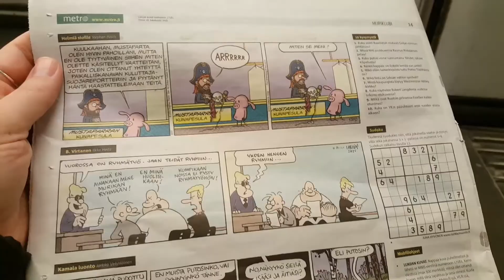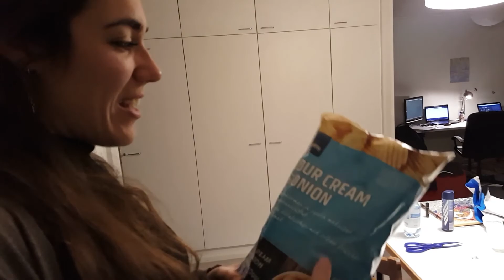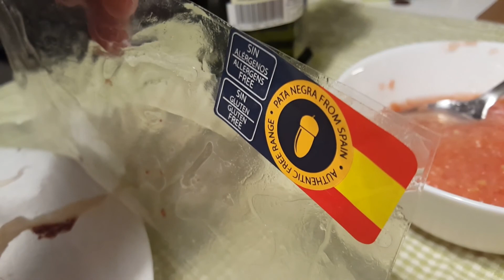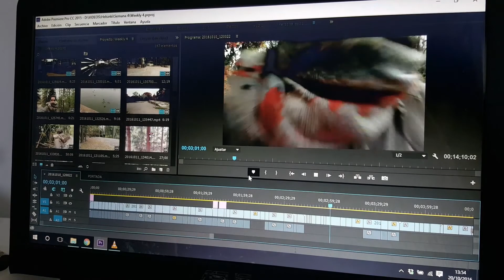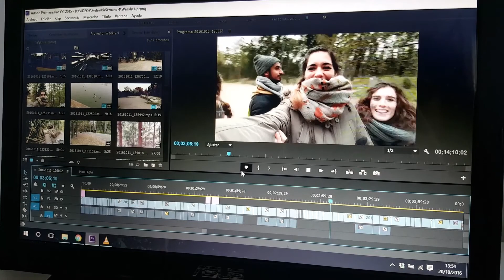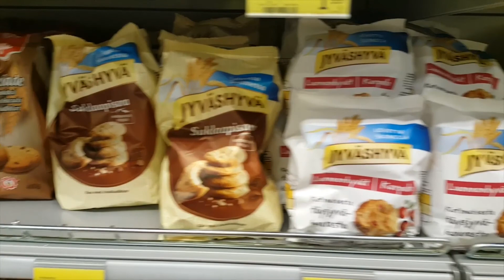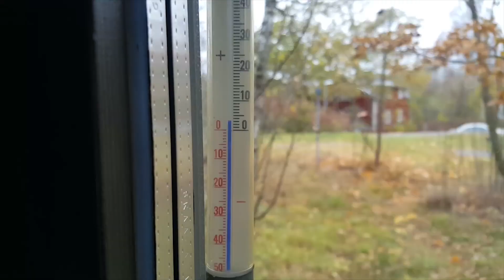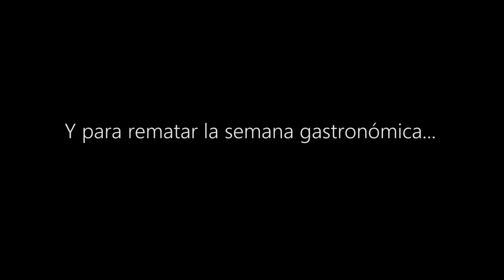※ Weekly Vlog #5 • No paramos de comer!! | Inés Alcolea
Al editar el Weekly de esta semana me he dado cuenta de que, sin planes interesantes... Nos damos a la comida!! Espero que os guste mucho, no dejéis de ver el final para rematar las carcajadas... Vivan los huevos kinder!!

‣ Cámara : Samsung Galaxy S6 Edge